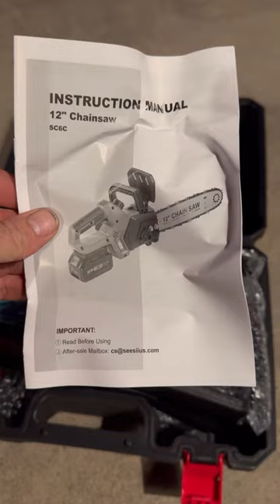I have a new toy!!!!